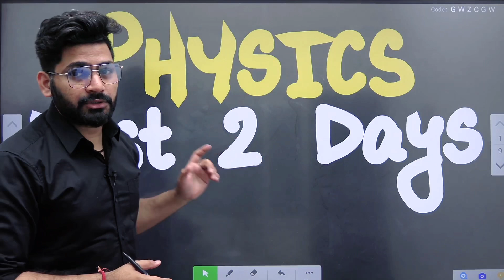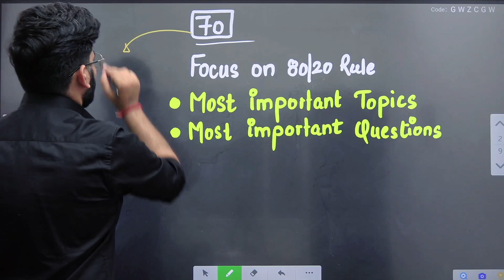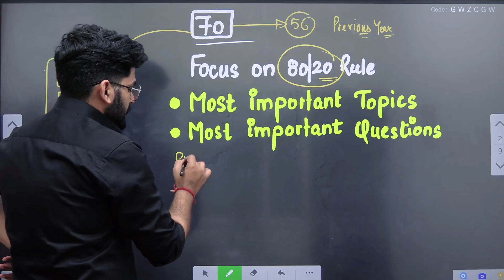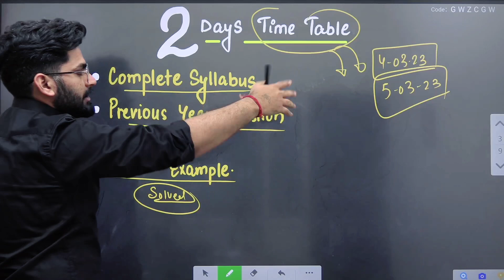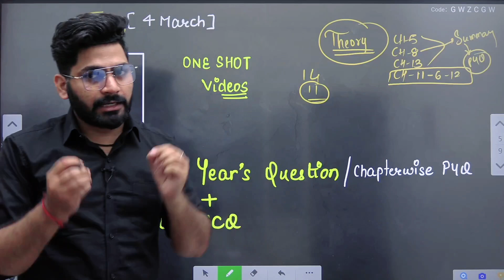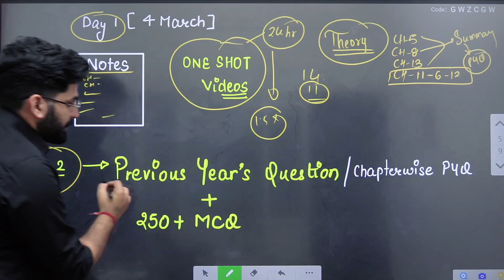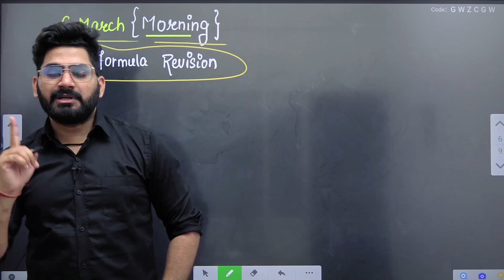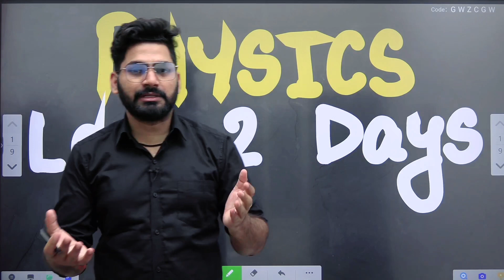Class 12 Physics : Score 95% in Last 2 Days | Best Strategy of Physics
Class 12 Physics : Paper Yahi se Banega | Physics Exposed | Most Important Topics | Boards 2023

Complete Class 12 Physics Notes
Electric Charges and Fields Handwritten Notes